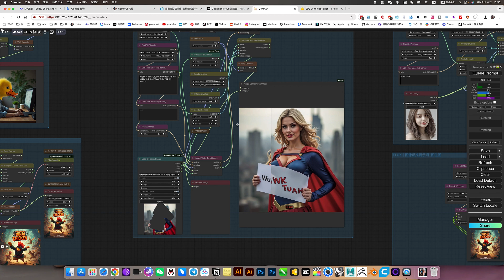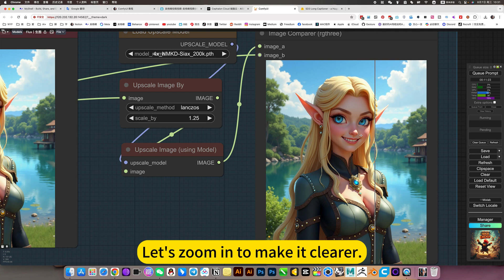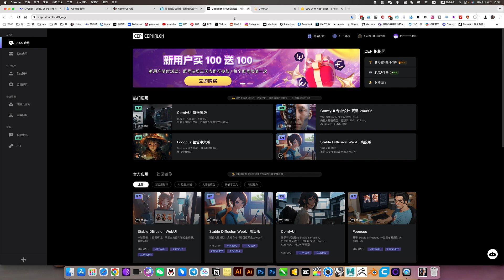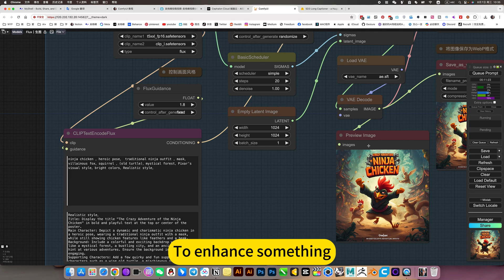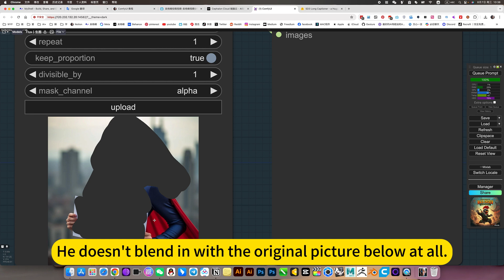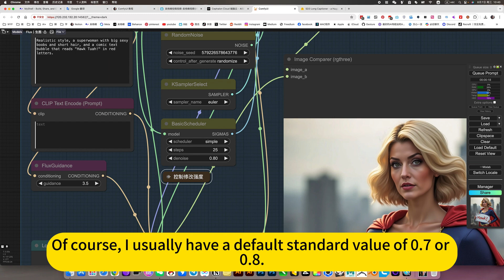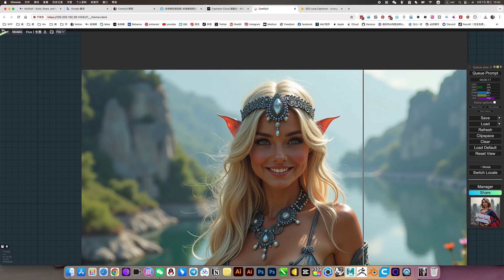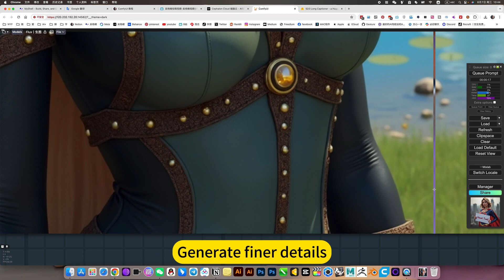ComfyUI Flux｜Full function｜High resolution repair｜Image raw｜Flux.1 dev ｜Workshop